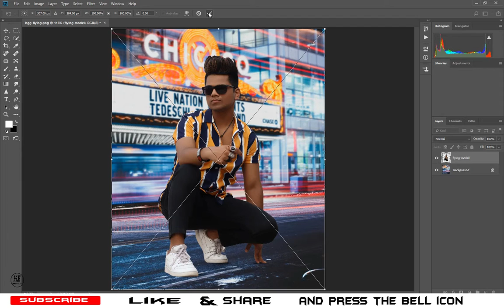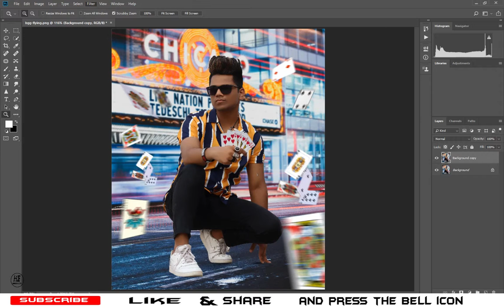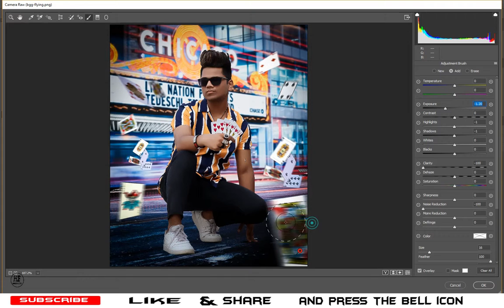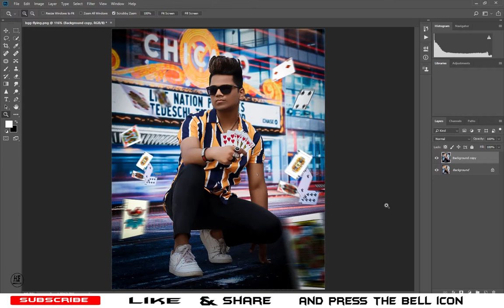Photoshop Flying Neon Cards Photo Editing Tutorial ||Hamza Editz